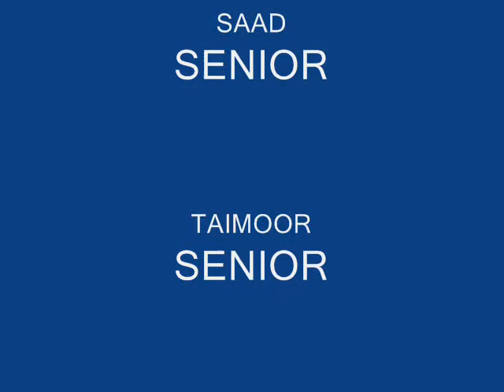PCSC IN LAHORE AND SIALKOT.wmv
PCSC IN LAHORE AND SIALKOT